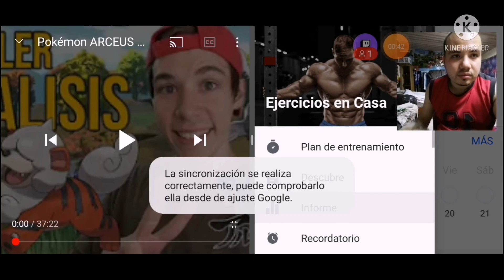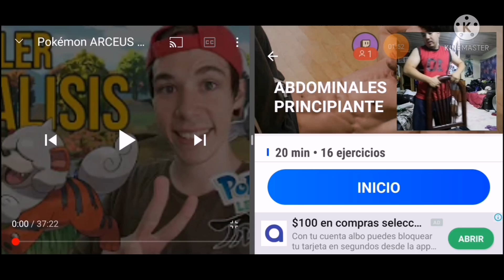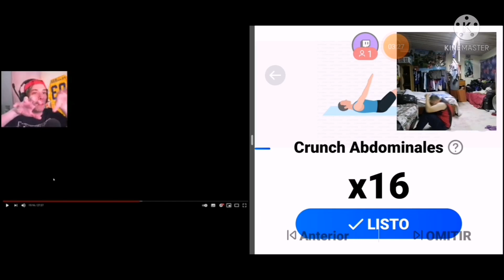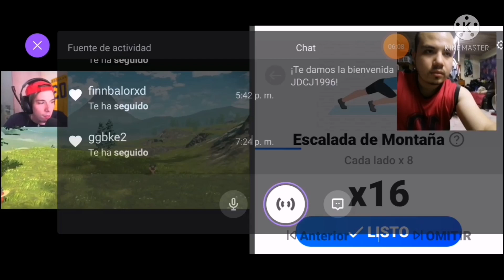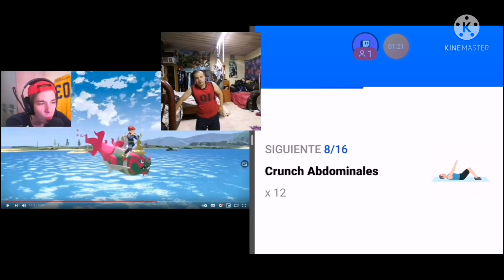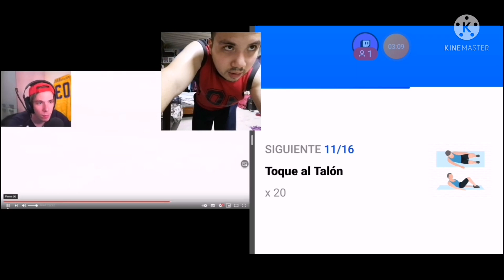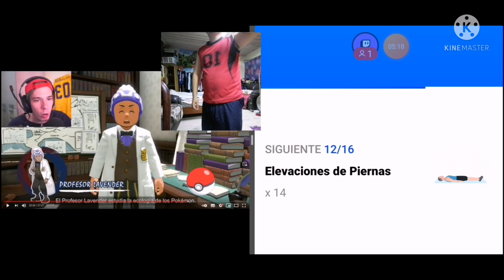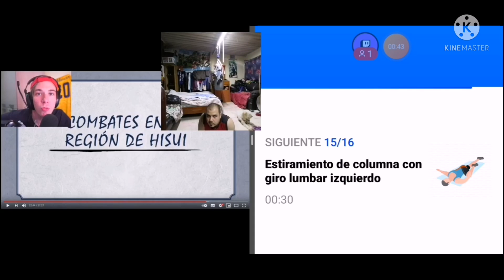ejercicio viendo reacciones de pokemon ¿QUE PEDO CON EL VIDEO?